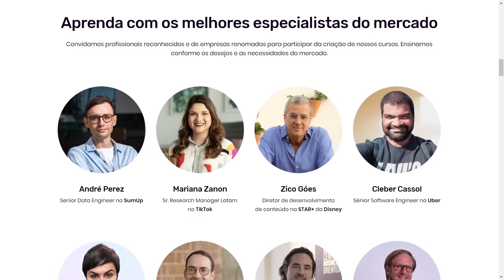SUPER MARIO BROS. O FILME é bom? - Vale Crítica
Super Mario Bros. O Filme (The Super Mario Bros. Movie, 2023) é uma aventura de fantasia em animação 3D que adapta pros cinemas a famosa franquia de jogos da Nintendo. Mario e Luigi estão tentando um empreendimento próprio como encanadores. Então quando um grande vazamento acontece nas ruas da cidade, eles acreditam ser a oportunidade perfeita de publicidade espontânea. Mas o plano dá errado, eles caem num esgoto abandonado e são sugados para um mundo mágico, no qual se separam. Agora Mario vai precisar se unir a à princesa Peach dos cogumelos para combater o vilão Bowser e achar seu irmão no caminho. Vem que tem um novo episódio de review e crítica, sem spoilers, do Super Oito com análise e opinião.